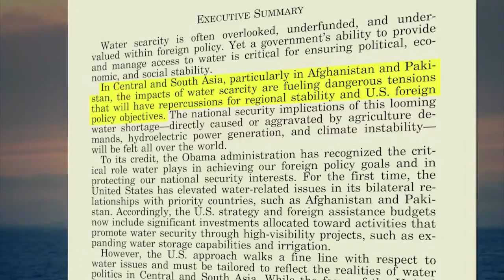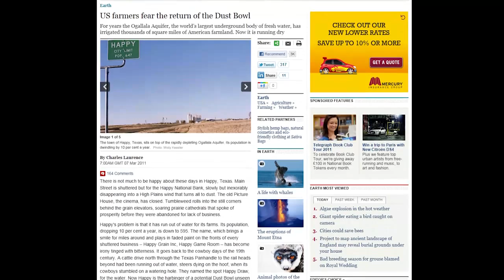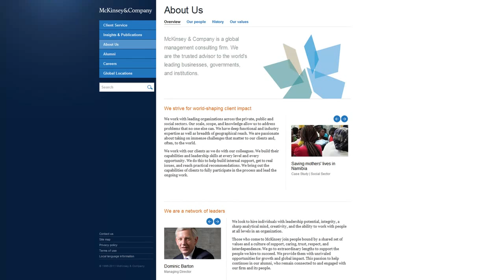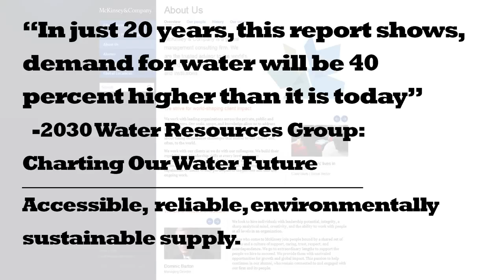The global water shortage crisis is here! .webm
The world is now facing huge problems as water levels continue to drop and the growing demand for clean water together with climate change and an increasing population adds fuel to the fire. We must all act now or future generations will suffer terribly.